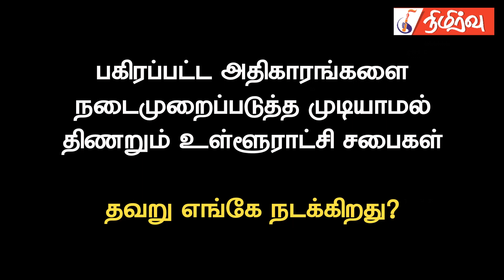பகிரப்பட்ட அதிகாரங்களை நடைமுறைப்படுத்த முடியாமல் திணறும் உள்ளூராட்சி சபைகள்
பகிரப்பட்ட அதிகாரங்களை நடைமுறைப்படுத்த முடியாமல் திணறும் உள்ளூராட்சி சபைகள்!- தவறு எங்கே நடக்கிறது?

இலங்கையில் உள்ளூராட்சி அமைப்புக்களுக்கு நீண்ட வரலாறு இருக்கின்றது. இலங்கையின் நவீன அரசியல் ஆரம்பிப்பதற்கு முன்னரே உள்ளூராட்சி அமைப்புகள் மிகவும் பலமாக இருந்தன. வலுவான அதிகாரங்களையும் கொண்டிருந்தன.

இப்போது மாநகரசபை, நகரசபை, பிரதேச சபை என மூன்று வகையான உள்ளூராட்சி அமைப்புகள் உள்ளன.  இம்மூன்று சபைகளுக்கும் எழுத்து மூலமான வலுவான அதிகாரங்கள் உள்ளன. குறித்த எல்லைகளுக்குள்  தங்கள் அதிகாரங்களை பிரயோகிக்கக் கூடியதான சட்ட ரீதியான ஏற்பாடுகள் உள்ளன. இதில் மத்திய அரசுக்கும், உள்ளூராட்சி அரசுக்கும் இடையிலான உறவுகள் கூட சட்ட ரீதியாக குறிப்பிடப்பட்டுள்ளன.

இன்று மத்திய அரசாங்கமானது இனவாத அரசாங்கமாக இருக்கின்றபடியால் தமிழ் பிரதேசங்களில் உள்ள உள்ளூராட்சி அமைப்புக்களின் அதிகாரங்களை கணக்கெடுக்காமல் அதனை புறக்கணித்து தங்களுடைய அதிகாரங்களை செலுத்த்துகின்ற செயற்பாடு தான் நடந்து கொண்டிருக்கிறது. அண்மையில் வலி கிழக்குப் பிரதேச சபையில் நடந்த இழுபறியும் மத்திய அரசுக்கும் - உள்ளூராட்சி அரசுக்கும் இடையிலான அதிகாரம் சம்பந்தப்பட்ட விடயமே ஆகும்.

இவ்விடயம் தொடர்பில் அரசியல் ஆய்வாளர்களான யோதிலிங்கம், நிலாந்தன் ஆகியோர் தெரிவித்த முழுமையான கருத்துகளையும் காணொளியில் காணலாம்.